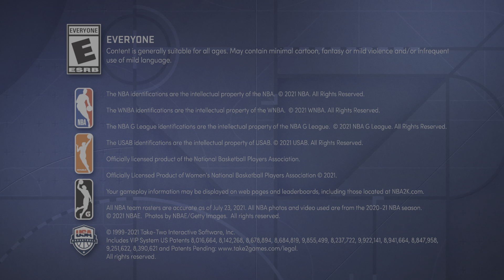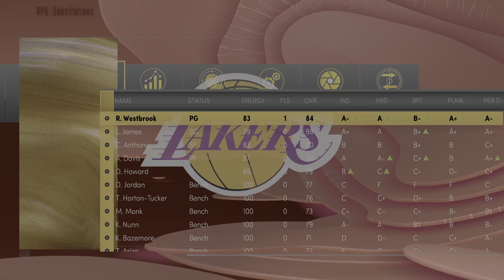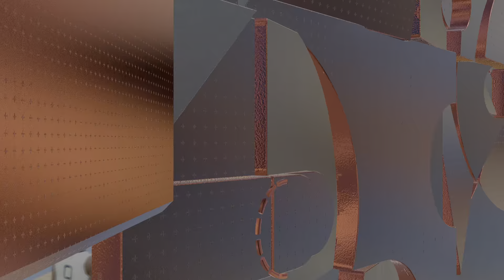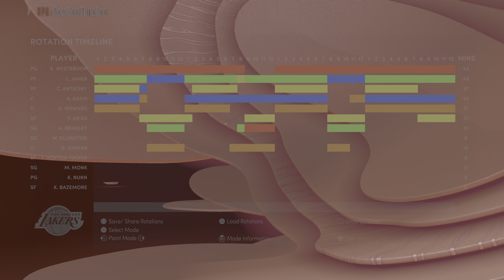NBA 2K22_20220109201755